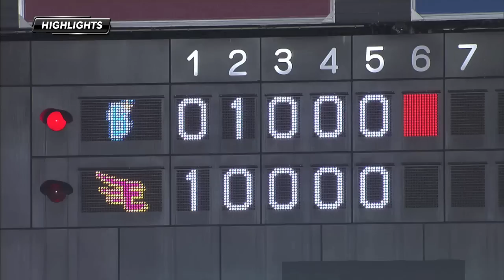[ハイライト]セ・パ交流戦vs.横浜DeNAベイスターズ1回戦_20150609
2015年6月9日のセ・パ交流戦、横浜DeNAベイスターズ1回戦ゲームハイライト。